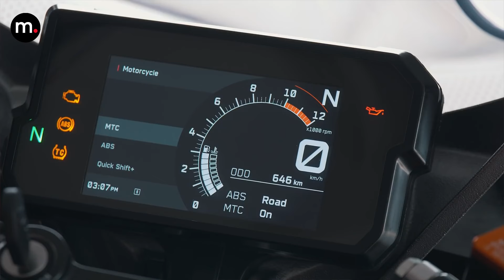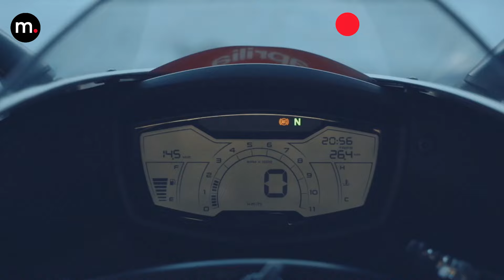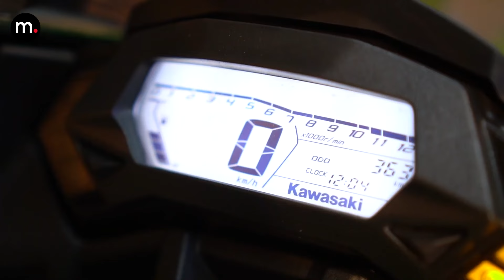🏍️ Deportivas de 125cc / 5 motos deportivas de 125 cc más destacadas del 2024 / Ranking / motos.net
¡Descubre las 5 motos deportivas de 125 cc más destacadas del 2024! En este emocionante recopilatorio, exploraremos las máquinas más potentes, atrevidas y sofisticadas de su categoría. Diseñadas para ser la cuna de futuros pilotos, estas motocicletas han sido meticulosamente creadas para satisfacer las exigentes expectativas de los jóvenes entusiastas del motociclismo, poseedores del carné A1. Acompáñanos en este viaje para conocer las joyas de la carretera que están redefiniendo los estándares de rendimiento y estilo en el mundo de las motos deportivas de 125 cc.

00:00 – Presentación
00:40 – Posicionamiento
01:21 – Yamaha R 125
03:30 – KTM RC 125
05:26 – Aprilia RS 125
07:38 – Kawasaki Ninja 125
09:27 – Suzuki GSX-R 125

Si te quedas con las ganas de saber más detalles, no puedes dejar de leer el artículo escrito en motos.net siguiendo este enlace

Presentado por Jordi Hernández / IG @moterodigital
Producción audiovisual: Crator produccions